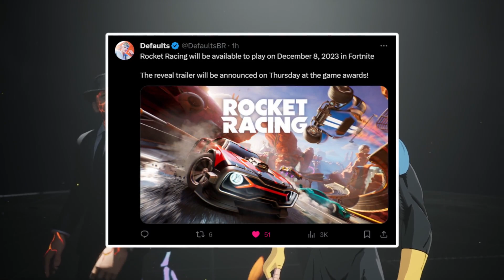How to Play New ROCKET RACING GAMEMODE in Fortnite!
What's up guys, in this video I talked about how to play the new rocket racing game mode in Fortnite including how to play new Fortnite rocket racing game mode! Fortnite is collabing with rocket league in chapter 5 with the new Fortnite X rocket league collab and this video talks about how to play rocket racing game mode in Fortnite including Fortnite rocket racing mode release date!

HOW TO PLAY ROCKET RACING GAMEMODE FORTNITE
FORTNITE HOW TO PLAY ROCKET RACING GAMEMODE
FORTNITE X ROCKET LEAGUE
ROCKET LEAGUE X FORTNITE
HOW TO PLAY NEW ROCKET LEAGUE MODE FORTNITE
FORTNITE ROCKET RACING
FORTNITE ROCKET RACING GAMEPLAY

It is only a recommendation! For more information on giveaways, please refer to youtube’s contest policies

Video uploaded & owned by Imack Studios (PG, Family Friendly + No Swearing!)